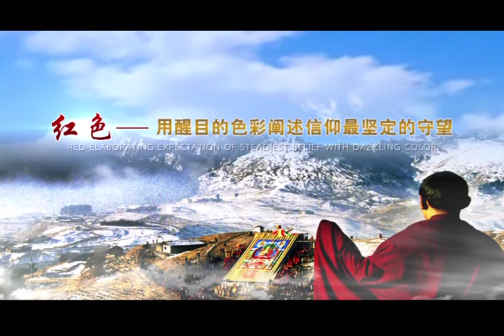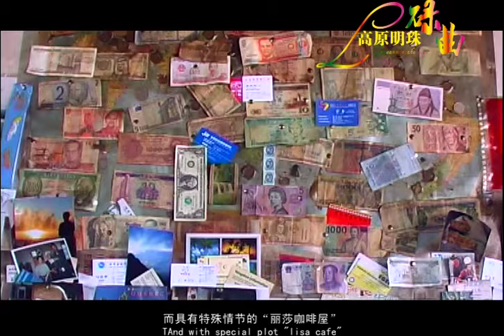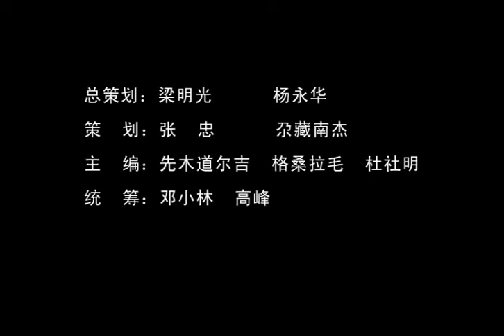Luqu county in Gansu province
The Gannan Tibetan autonomous prefecture is one of the 10 Tibetan autonomous prefactures in China. It's located on the northeast edge of the Qing-Tibetan Plateau, 1,100 to 4,900 meters above sea level. Its average altitude is over 3,000 meters. The Gannan Tibetan autonomous prefecture was founded in 1953 with seven counties ( Lintan, Zhuoni (Jone), Luqu, Maqu, Diebu (Tewo), Zhouqu, Xiahe; 1 county-level city (Hezuo) and one city Hezuo. In 2011, the Gannan Tibetan autonomous prefecture had a total population of 730,700 and 24 ethnic groups. The ethnic Tibetan population of 395,900 account for 54.2 percent of the total.